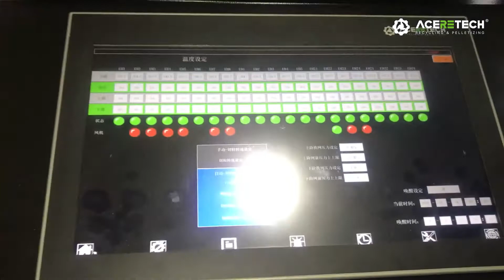ADS180 200 two stage plastic recycling machine for HDPE pipe flakes